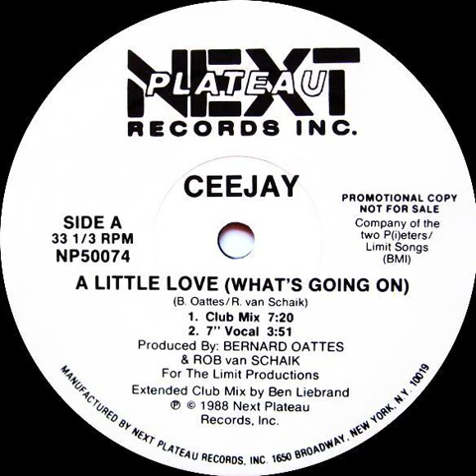CeeJay - A Little Love (What's Going On) (Club Mix)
Artist: CeeJay
Song: A Little Love (What's Going On) (Club Mix)
Label: Next Plateau Records Inc. – NP50074
Format: Vinyl, 12", 33 ⅓ RPM, Promo, 324kbps
Country: U.S.A.
Released: 1988
Genre: Dance/Electronic, Pop
Style: Freestyle, Dance-Pop, Disco

Companies, etc.
Pressed By – Specialty Records Corporation
Mastered At – Capitol Mastering

Credits:
Producer – Bernard Oattes, Rob Van Schaik
Written-By – B. Oattes*, R. Van Schaik*
Remix – Ben Liebrand

Notes:
Produced for The Limit Productions.